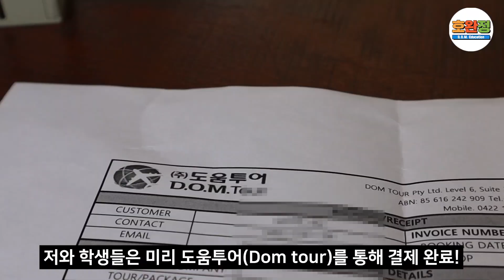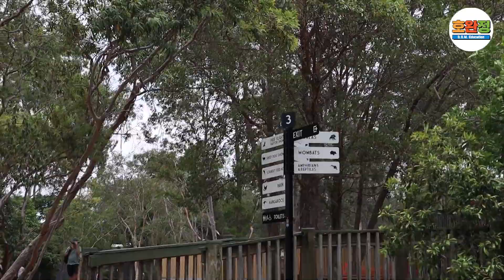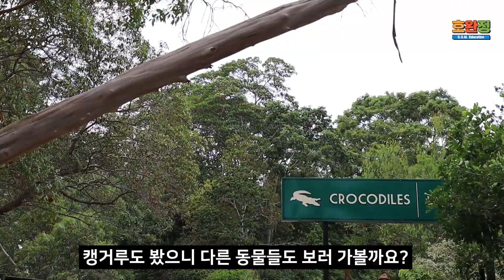[호주브리즈번] 브리즈번 가볼만한 곳, 코알라 보호구역 Lone pine /브리즈번 여행/브리즈번 한달살기/호주여행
안녕하세요 도움유학입니다.
오늘은 여러분들께서 정말 궁금하지만 아무도 알려 주지 않았던 사실들
조기유학의 1부터 10까지 조셉님께서 시원하게 알려주십니다!

이번 영상은 브리즈번에 오셨다면,
꼭 오셔야할 브리즈번 필수코스!
코알라 보호구역 Lone Pine을 다녀왔습니다.

그럼 이번 영상도 즐겁게 시청해주시고 좋아요, 구독 많이 눌러주세요!

더 자세한 내용이나 궁금한 점이 있으시다면 언제든 편하게, 호주유학 전문가 Joseph님 또는 도움유학 유학상담원 Emily 으로 연락주세요!​

언제나 연락 환영합니다!